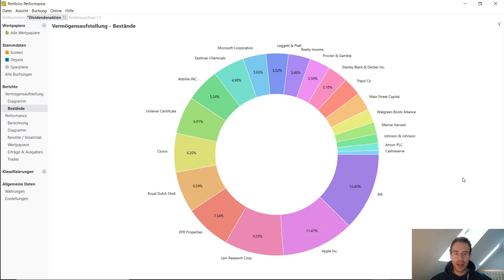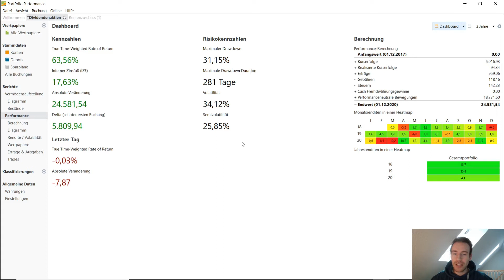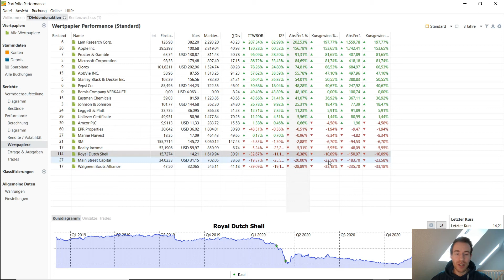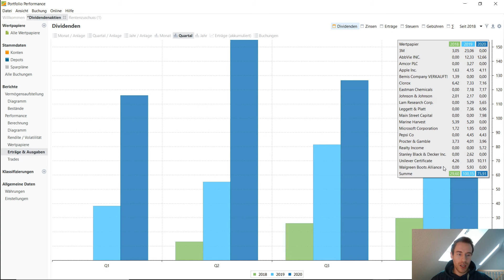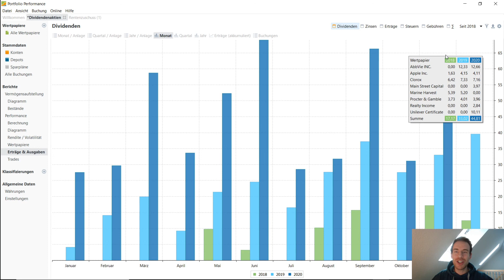Dividenden Depot November 2020! Stärkster Monat überhaupt! Wahnsinnige Kurssprünge erfreuen uns :)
Hallo meine liebe Kapitalistenschweinchen,

für die finanzielle Freiheit bzw. Unabhängigkeit ist es wichtig einen Cashflow aufzubauen. Ein gutes passives Einkommen hierbei spiegeln Dividenden Aktien wieder. Nun gibt es ein kurzes Update über die Dividendeneinnahmen im November 2020.

Danke und liebe Grüße meine Kapitalistenschweinchen